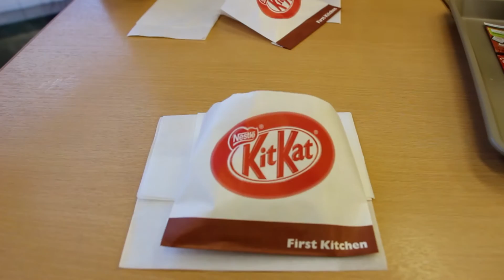Food & Stuff - The Kit Kat Sandwich!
So we heard about there being a Kit Kat Sandwich being sold at a fast food cafe called First Kitchen (ファーストキッチン) so we went to check it out! Heres the outcome! :D

It was tasty.

Follow us on this journey of exploration as we delve into the world of migration into Japan and what it is like to live life in the land of the rising sun.